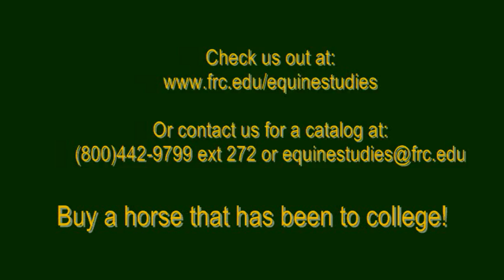Lot# 11 FRC Red Twistn Salsa "Salsa"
Olena River X Scarlett Rattler
4 Year Old Chestnut AQHA Mare